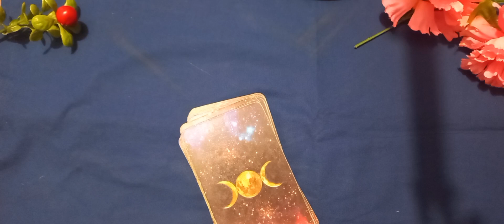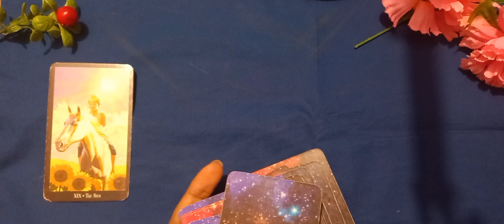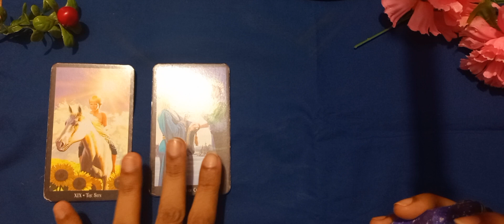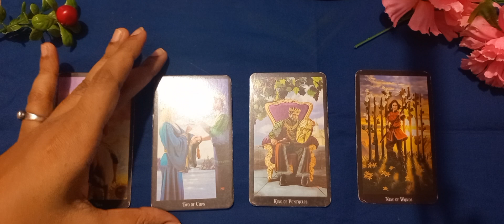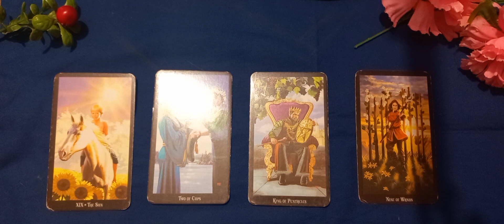ARIES ♈️ LOVE ❤️ WO KYA SOCH RAHY HAIN APKY LIYE | TIMELESS URDU/HINDI TAROT READING